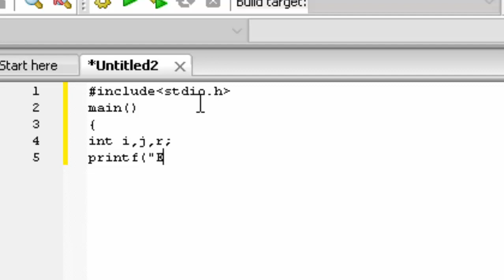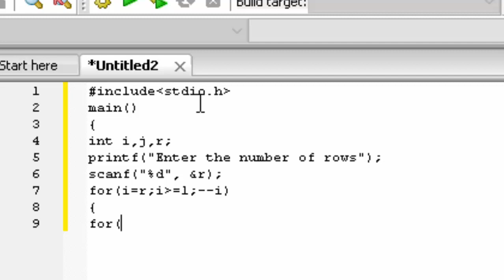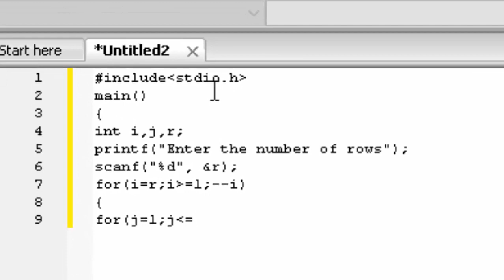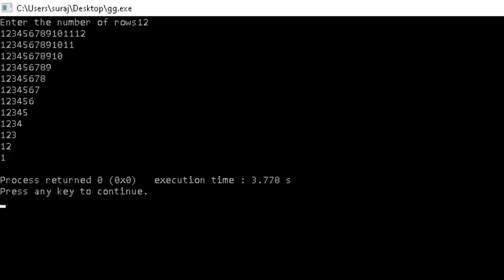How to print pattern with the help of user in C alnguage@COMPUTEREXCELSOLUTION